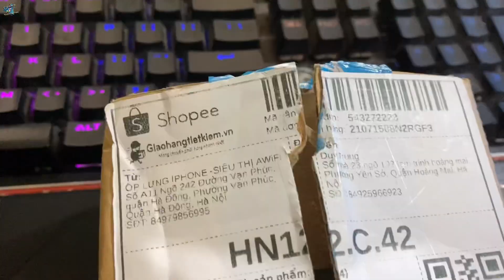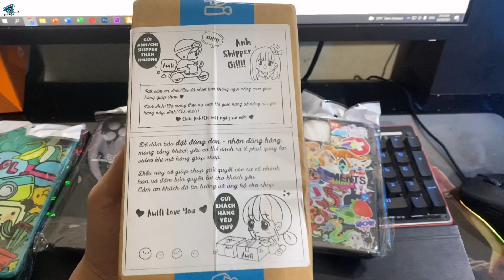Duy Trung Làm Mâm Xúc Xích Xào Và Tiết Lộ Chữ Cái Đầu Tiên Của Tên Crush I Vlogs #55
➢ Xin chào mọi người mình tên là Nguyễn Duy Trung , kênh của mình làm chuyên về bóng đá  freestyle , food , review , lifestyle , travelling , rất mong các bạn ủng hộ mình , mình xin chân thành cảm ơn !!!
➢ Các bạn hãy ấn Like , Share , Subcribe và nhớ ấn chuông bên cạnh để youtube thông báo khi Trung ra video mới nha , sự ủng hộ của các bạn là động lực để Trung ra những video hay nhất cho mọi người xem nha !!!